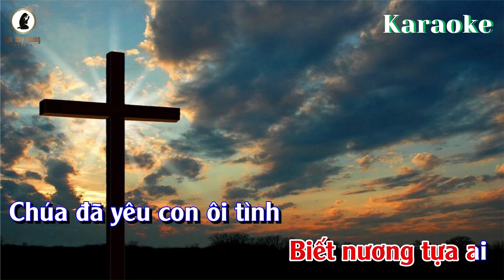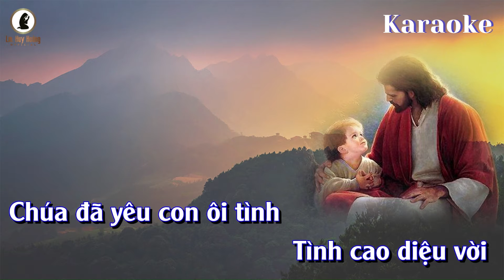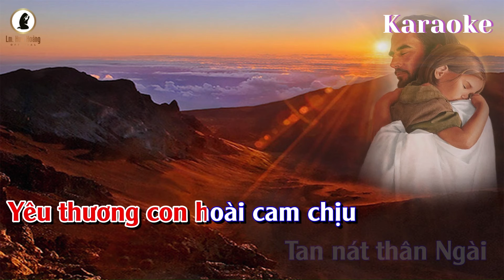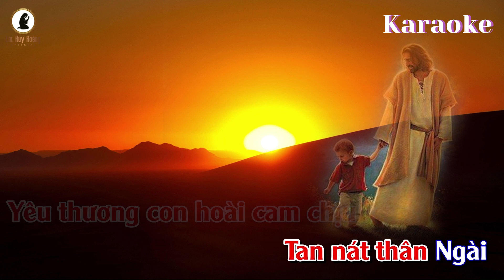Karaoke CHÚA ĐÃ YÊU CON (Imprimatur) - Tone Nam | Thánh Ca Huy Hoàng | Mùa Chay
🎼 Sáng tác: Lm Huy Hoàng